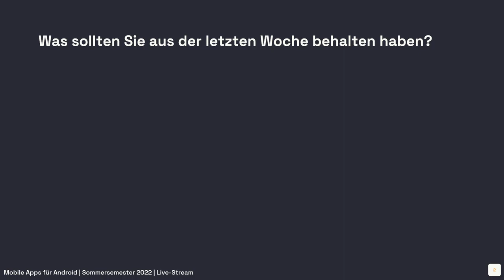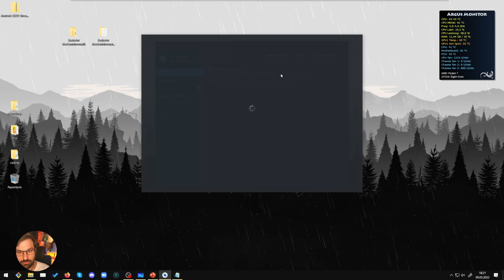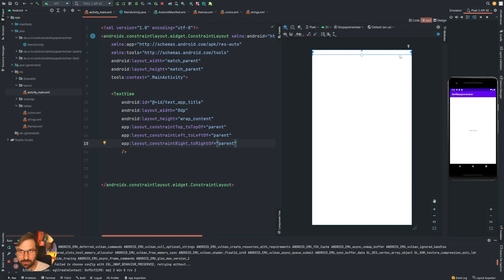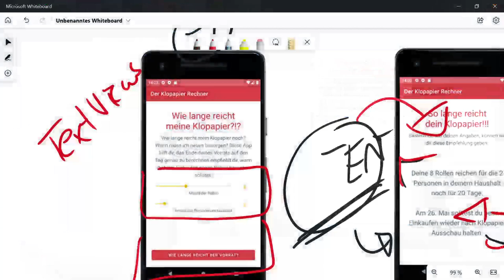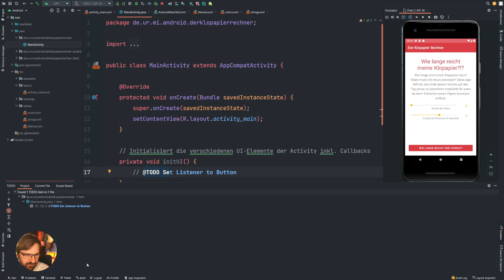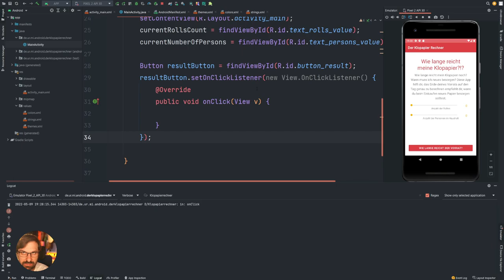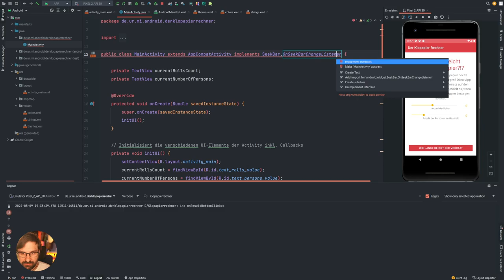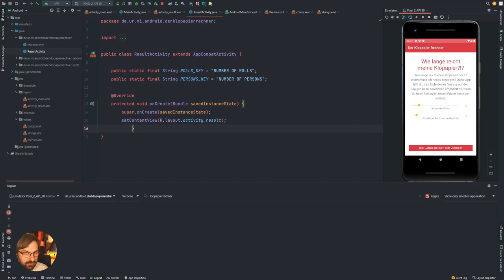#03 Klopapierrechner [Android SS2022]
Im dritten Live-Stream zum Kurs "Mobile Apps für Android" im Sommersemester 2022 implementieren wir eine einfache Android-App: Der Klopapierrechner erfasst die Anzahl verfügbarer Klopapierrollen und die Menge der Personen im Haushalt. Auf Basis dieser Eingaben erhalten Nutzer*innen eine Einschätzung, wie lange dieser Vorrat noch reichen wird. Bei der Umsetzung beschäftigen wir uns mit der Gestaltung von UIs mit dem Constraint-Layout, der Verwendung von Seekbars und der Gestaltung von UI-Feedback.